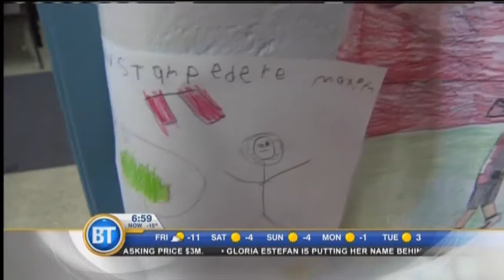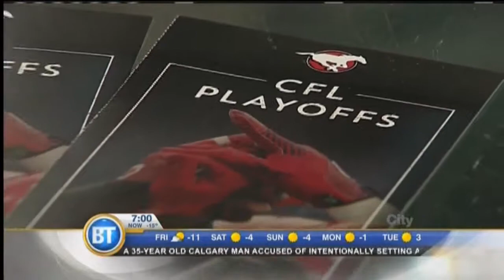Keon Raymond - November 14th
We’re getting pumped for the West Division playoff game next weekend…and Stamps veteran defender Keon Raymond tells us what’s in store.